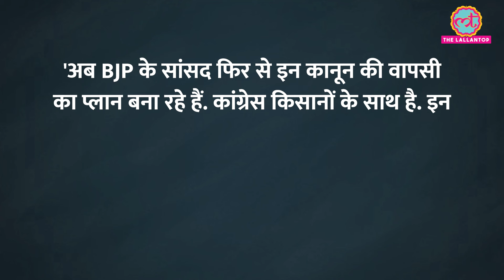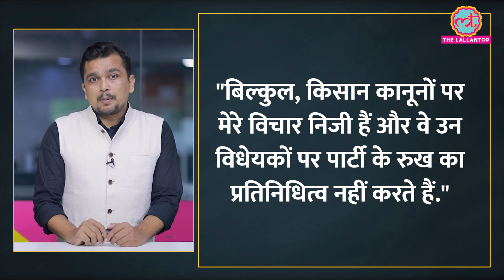Kangana Ranaut के कृषि कानून वाले बयान पर Chirag Paswan, JDU ने BJP से क्या कहा?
BJP MP Kangana Ranaut recently made a statement supporting the return of the farm laws, stirring a major controversy. Her remarks led to opposition criticism and caused her party and allies to distance themselves. Watch the video for full details.